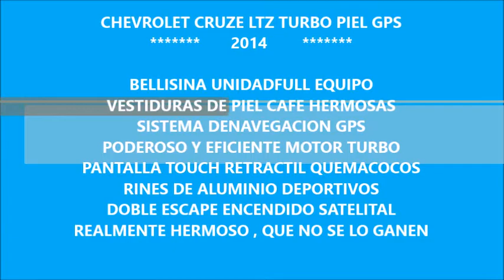DISAUTO CHEVROLET CRUZE LTZ TURBO PIEL GPS PANTALLA 25000 KIL HERMOSO 2014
BELLÍSIMO CHEVROLET CRUZE LTZ TURBO 2014, MÍNIMO DAÑO POR INUNDACIÓN, CON SOLO 25,000 KILOMETROS, SISTEMA DE NAVEGACIÓN GPS, QUEMACOCOS, HERMOSAS VESTIDURAS DE PIEL , RINES DE ALUMINIO DEPORTIVOS,  CAMARA DE REVERSA,  REALMENTE NUEVO, QUE NO SE LO GANEN. LO ESPERAMOS.